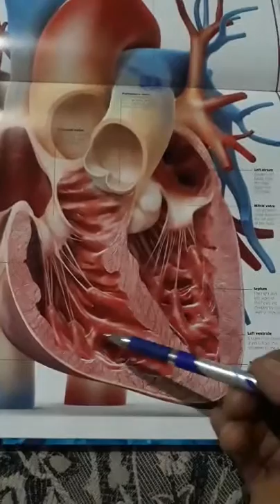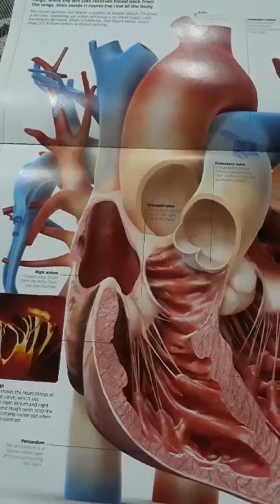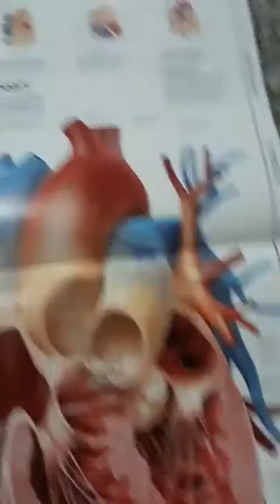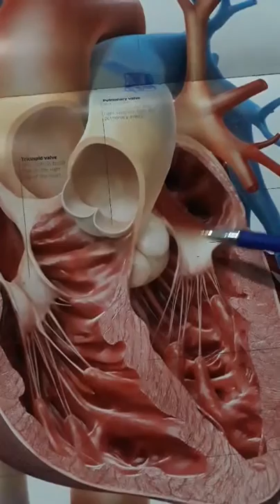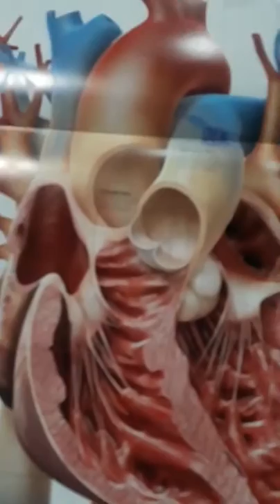Heart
circulatory system